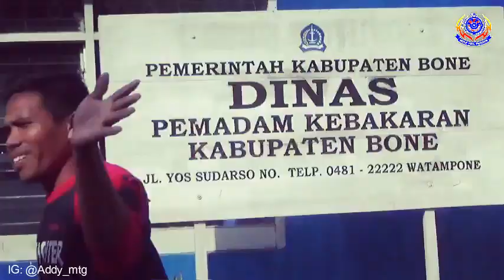DAMKAR BONE latihan Seni bela diri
Latihan seni bela diri yang rutin di laksanakan setiap hari jumat untuk olahraga.